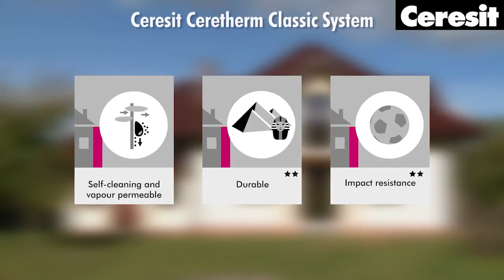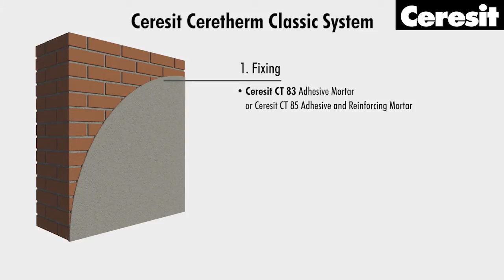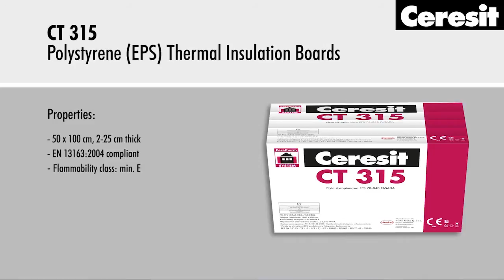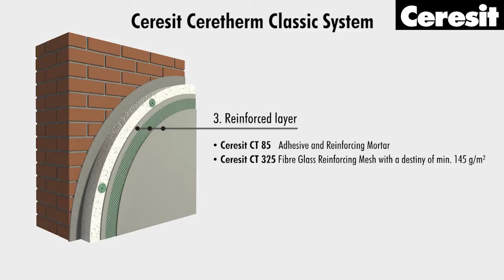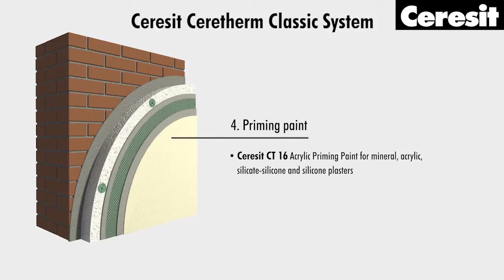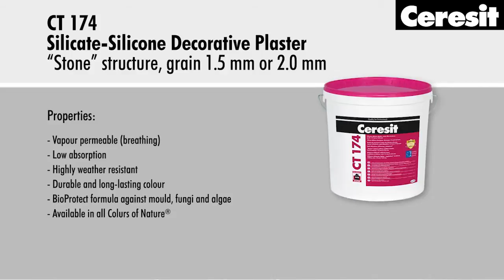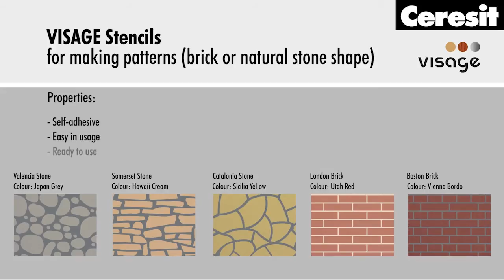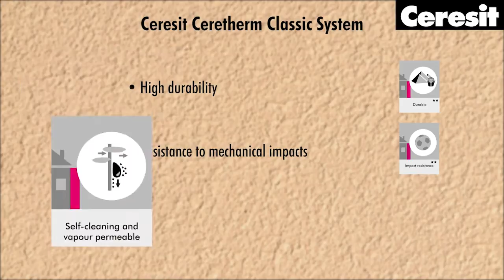Kilsaran Ceresit ETICS Classic